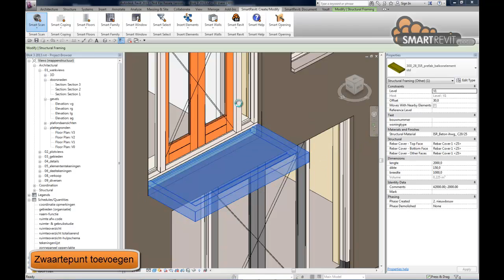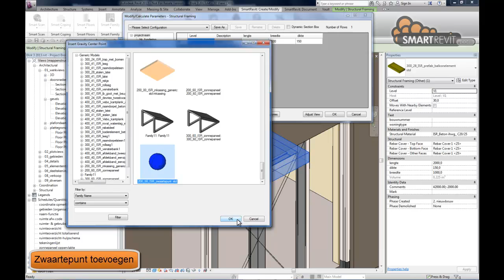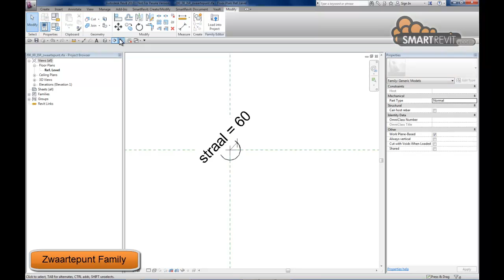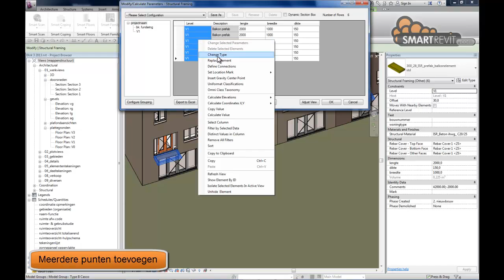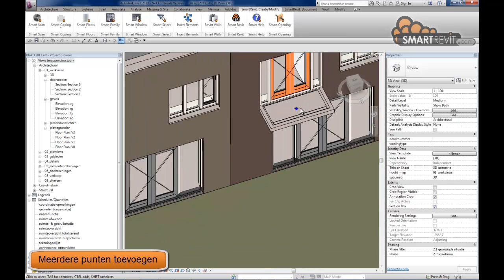Tip van Week 25: zwaartepunt toevoegen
SmartRevit maakt het mogelijk om zwaartepunten toe te voegen aan Revit Families waarna het punt als meetpunt gebruikt kan worden in het project. In deze SmartRevit Tip van de Week laten we zien hoe dit werkt.